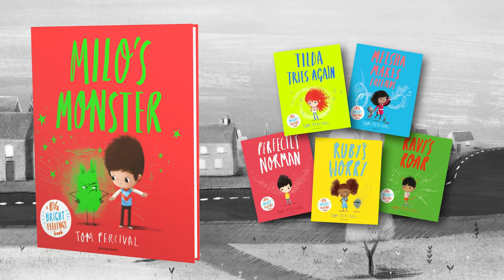Milo's Monster by Tom Percival (Big Bright Feelings series)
Be open, be honest, be you! Big Bright Feelings for little people.

Milo loves spending time with his best friend, Jay. But when a new girl called Suzi moves in next door, Milo starts to feel left out. The jealous feeling gets stronger and stronger - until suddenly, a GREEN-EYED MONSTER pops up beside him! Soon, the monster is poisoning Milo's thoughts. It won't leave him alone!
Can Milo find a way to free himself from the monster and repair his friendship?

Warm and uplifting, Milo's Monster is an inspiring story about dealing with feelings of jealousy. It's the ideal starting point for helping children to build strong friendships and say goodbye to jealous feelings.

Tom Percival's Big Bright Feelings series is the perfect springboard for talking about mental and emotional health, positive self-image, building self-confidence and managing feelings. Every child's bookshelf should contain his books.